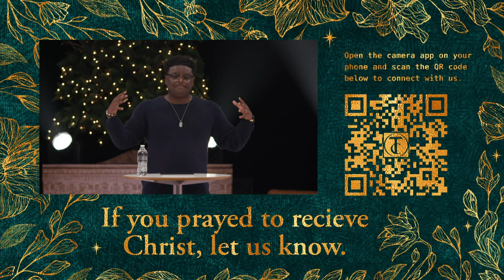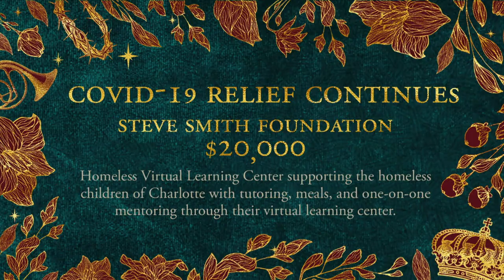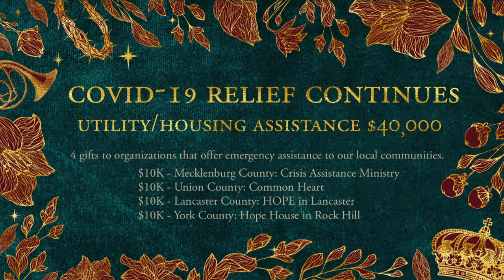Transformation Church | A Paradox of Hope | The Friendly King | Sermon | Derwin L. Gray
Pastor Derwin Gray brings a message on how King Jesus befriends the friendless and cares for outcasts and sinners. In His kindness, Jesus invites the unqualified to live on mission with Him and embody His Kingdom.